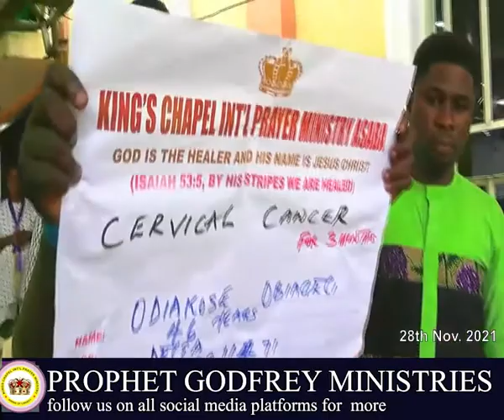INSTANT HEALING || CERVICAL CANCER INSTANTLY HEALED || PROPHET GODFREY MINISTRY